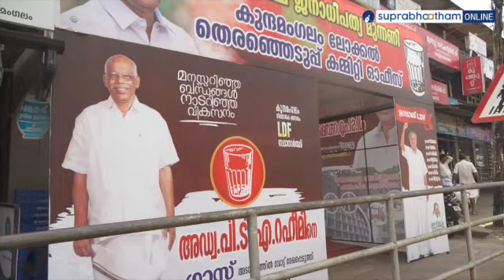എല്ലാം ഓക്കേ പിടിഎ റഹീം | ഇത്തവണ മറിച്ചിടും: ദിനേശ്പെരുമണ്ണ കുന്നമംഗലത്തെ പ്രചാരണങ്ങൾ ഇങ്ങനെ